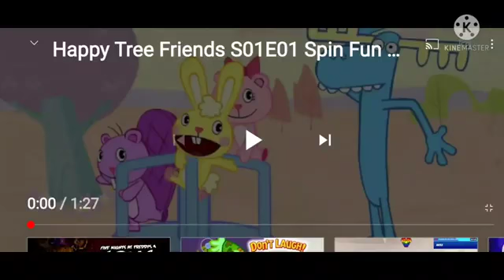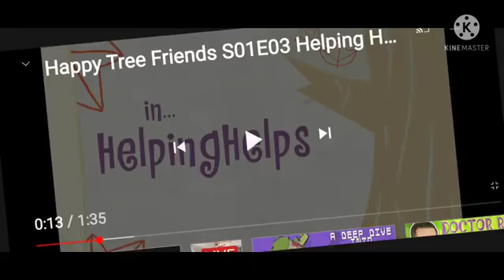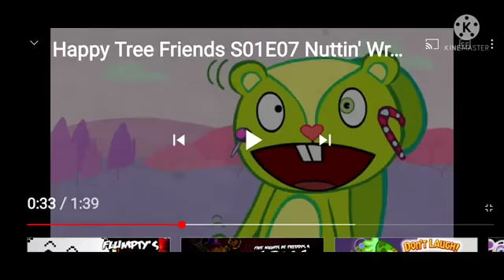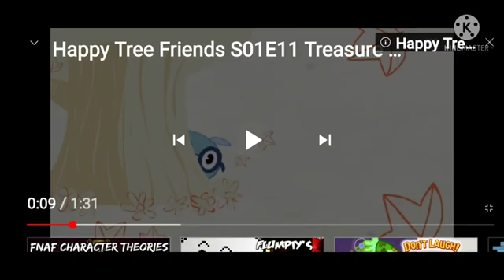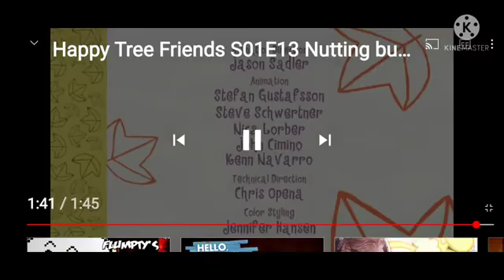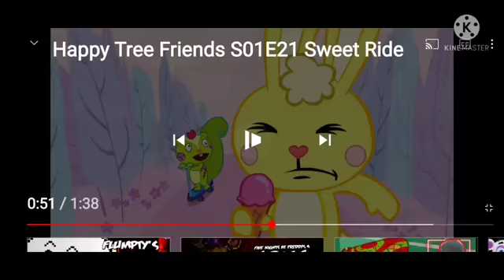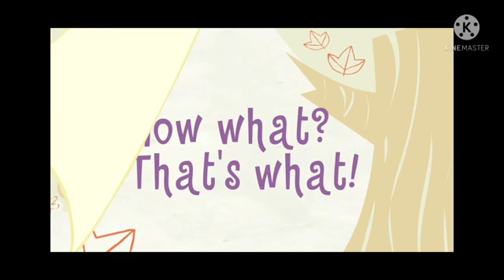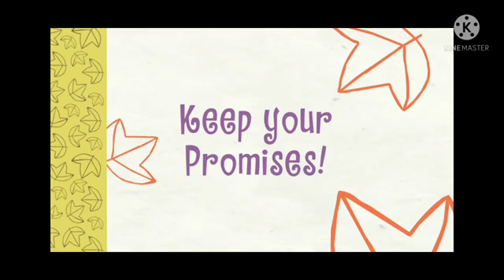Professor Twist reacts to HAPPY TREE FRIENDS SEASON 1!!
The video is finally here I'm finally reacting to season one of a happy tree friends I hope you all enjoy joy I enjoyed making this lol I also had a little bit help me out a lot on this video so you will see him a lot throughout well bye

The original creators @MondoMedia